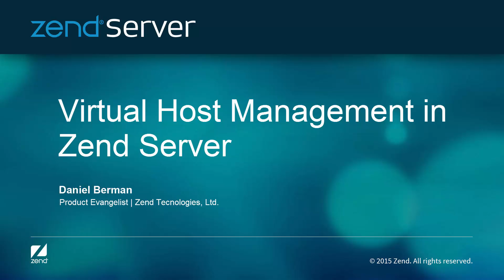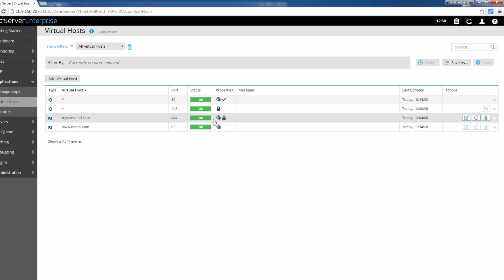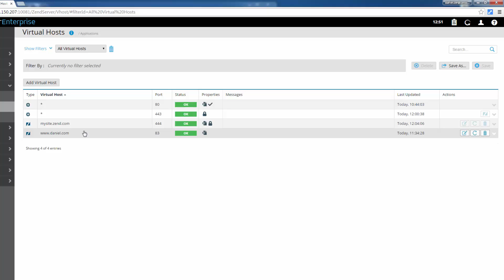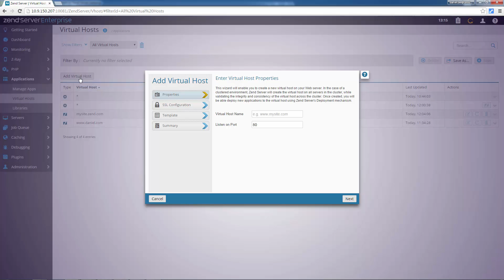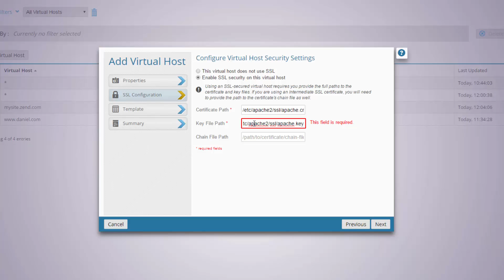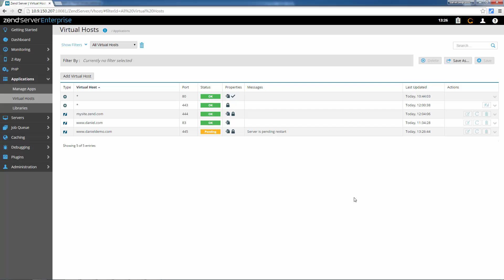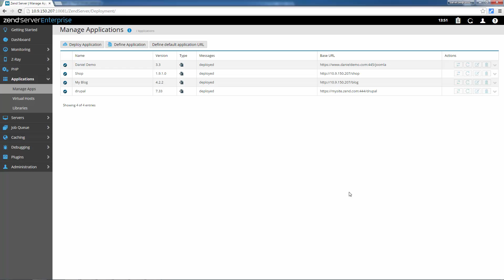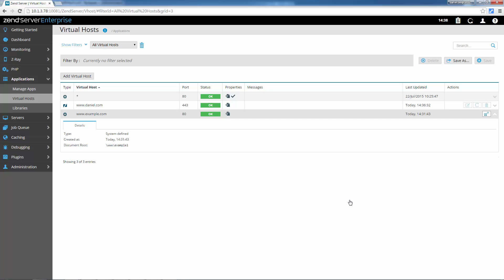Virtual Host Management in Zend Server